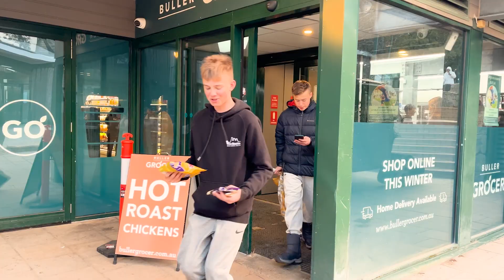Snow Camp 2023 | Thornbury High School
Join us on an unforgettable journey as Thornbury High School students embark on Snow Camp 2023! ❄️ Watch our students embrace the thrill of winter adventures, create lasting memories, and forge lifelong friendships in the midst of snow-covered landscapes. ❄️🏂🎿